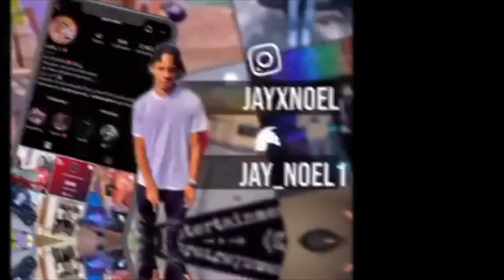BTS - Butter FT Megan Thee Stallion Performance Video | Reaction ... THEM BOYS CAN MOVE A++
Whats popping JTL Gang first off welcome to the channel, On this channel we are going to do pranks , reactions , vlogs . Today we are Reacting to BTS - Butter FT Megan Thee Stallion Performance Video.

Tyren :Official_tyrenford
Jay: jayxnoel
lonnie: LonnieKingery13

Tyren:T_RAW03
jay: JAY_NOEL1
lonnie:LonnieKingery13

We do not have any rights to any of the songs in the video!!!